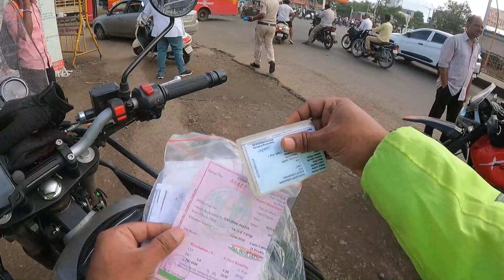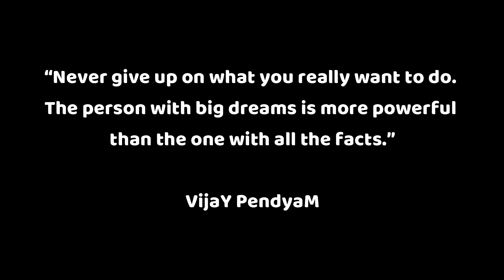GOA To HYD | Chorla Ghat | Day 9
Hey Guys,
Return Journey

Via Beautiful Chorla Ghat

VijaY PendyaM